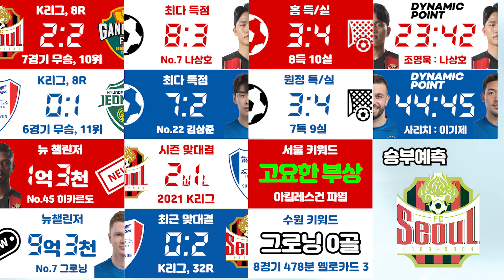[2022 K리그1] '슈퍼매치!' FC 서울 vs 수원 삼성, 9라운드 & 승부예측: 파워축구 터보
2022 K리그 : 9라운드 (9R) 프리뷰

FC 서울 vs 수원 삼성

파워축구 터보 : POWER SOCCER TURBO